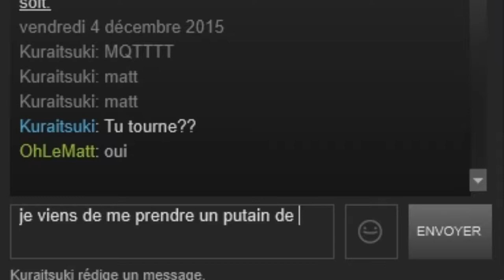FREE TO PLAY 17 - HEROES & GENERALS [FR]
Yo bande de Roger c'est le Matt et on se retrouve pour sur un Free TO Play sur Heroes & Generals. Achète ton jeu moins cher ici !
Bonne vidéo !